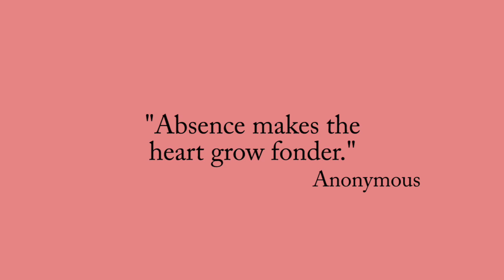"Reunited"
Those crazy lovebirds are finally back together again! Starring Donald J. Trump and Kim Jong Un.